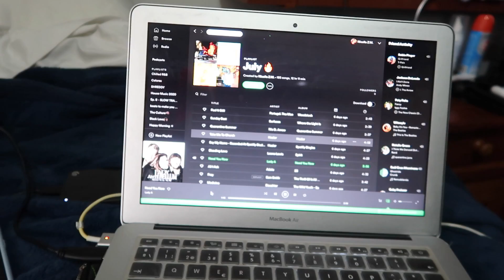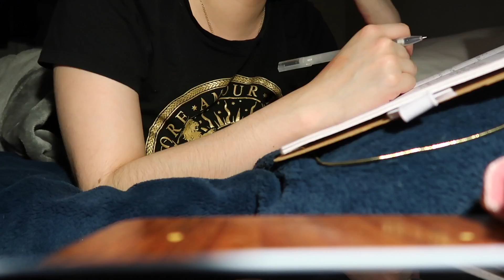OVER THE MOON WITH THE NEWS & PUPPY SITTING | DAILY VLOG | Nicolle ZM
PRIMARK CREW TSHIRT
FOREVER 21 JEANS

@Nicolle ZM

@Nicolle ZM